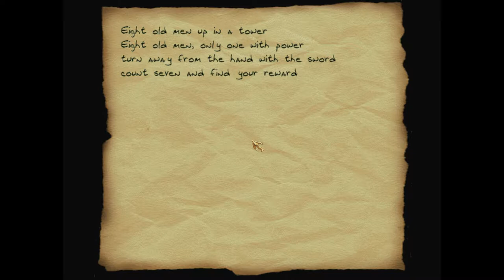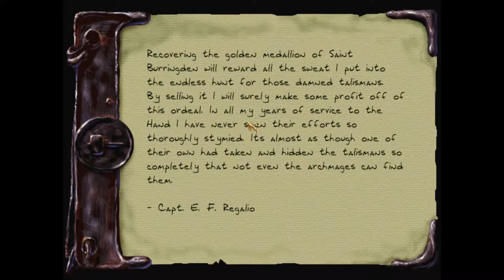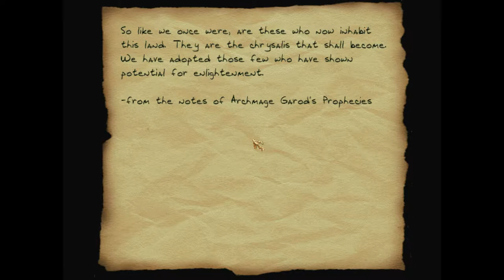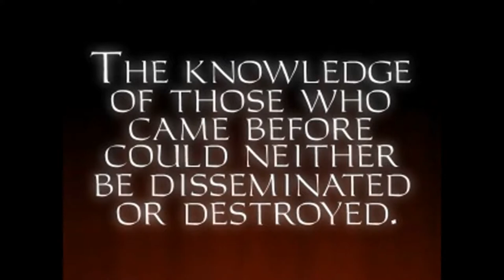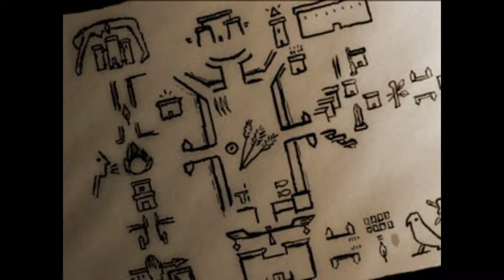Phoephoe plays Thief Gold: Part 16 - Lost in the Lost City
Finishing up the Mage Towers and starting the Lost City. I cry over having to kill burricks a lot.